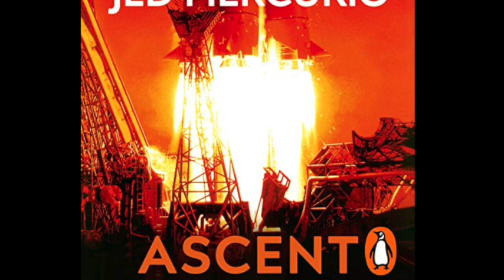John Hopkins Audiobook Narrator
A selection of some of my audiobook narrations, for Audible, Spotify and the BBC:

The French Lieutenant's Woman - John Fowles
Abyss - Max Hastings
Death of a Hollow Man, A Midsomer Murders Mystery - Caroline Graham
Scotland Yard Confidential - A Parcast podcast for Spotify
Iconoclasm, a BBC Radio 4 book of the week - David Freedburg
Good Omens, an Audible dramatisation - Neil Gaiman and Terry Pratchett
Ascent - Jed Mercurio

Voice Acting reel here